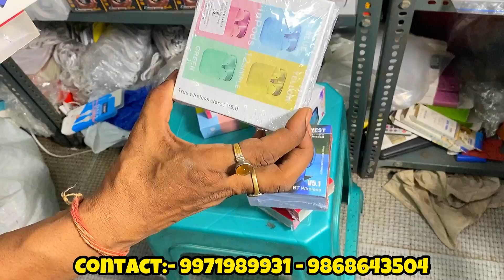Mobile Charger manufacturer in Delhi || mobile Accessories || Data cable || Etc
हमे Instagram पर Follow करें 👇
Add :- J-11 Street no. 44 Beadon pura, Karol Bagh, new Delhi -110005
Ravidas kulfi wale ke pass

Karol bagh wholesale market
Cheapest mobile accessories in delhi gaffar market
Mobile charger and cable manufacturer
mobile accessories viral video
Mobile accessories Best video
Charger & data cable
Gaffar market in delhi

                        VIDEO DECLAIMER-

PURPOSE

                            VIDEO DECLAIMER